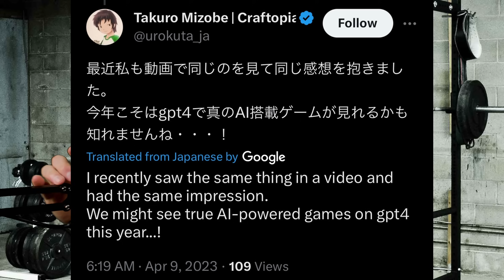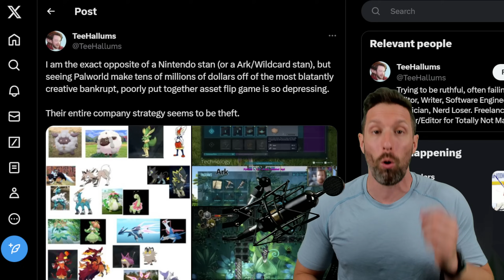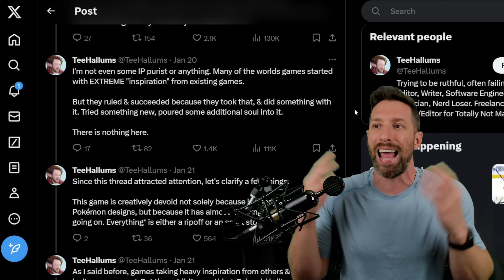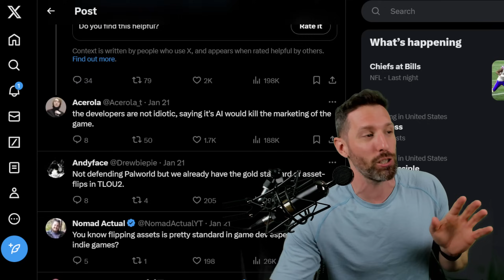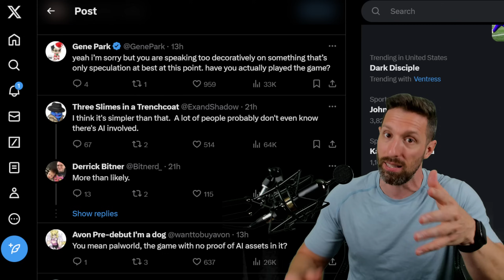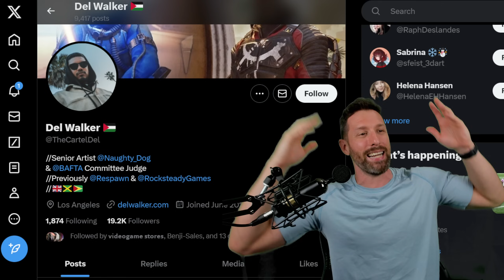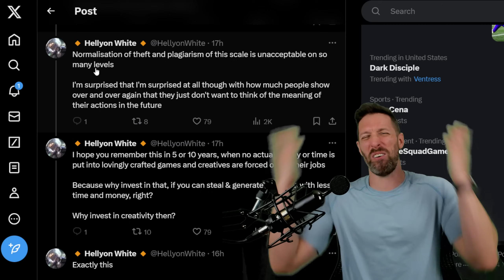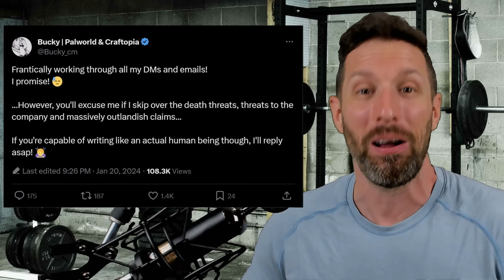Palworld Derangement Syndrome